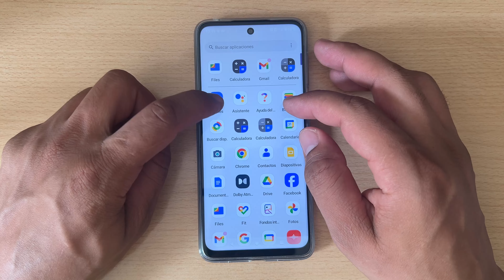Como Activar y Desactivar el Ahorro de Bateria en Motorola Moto G34